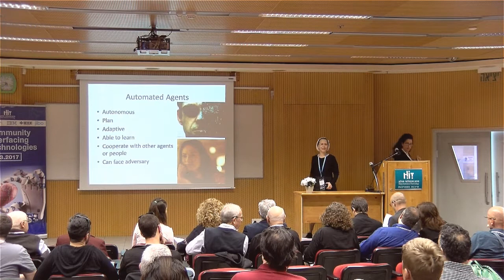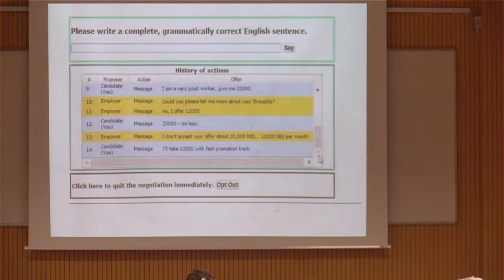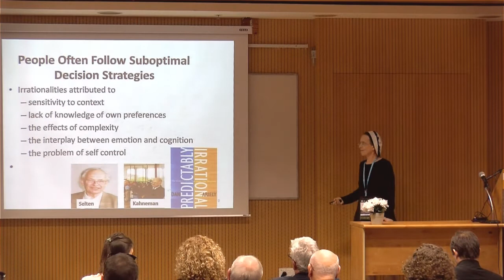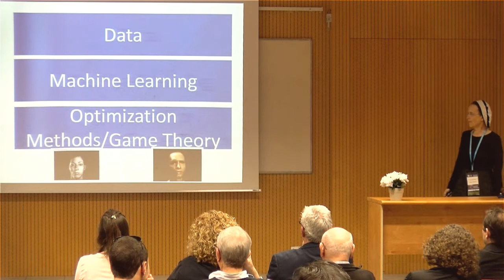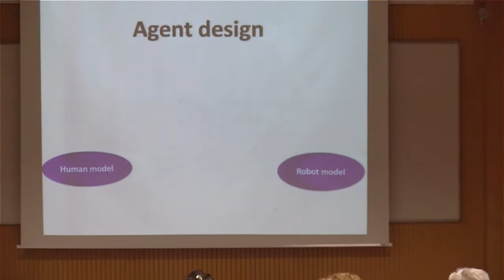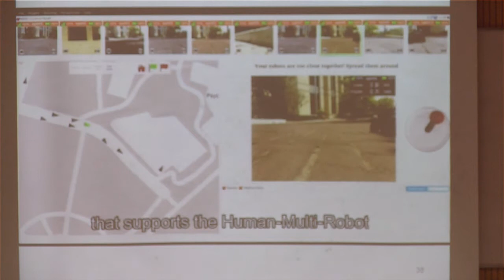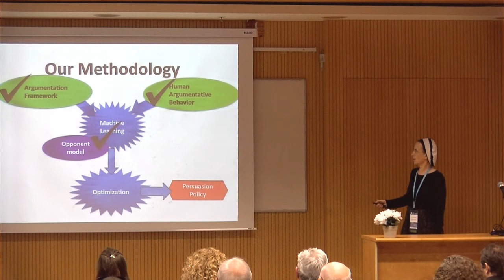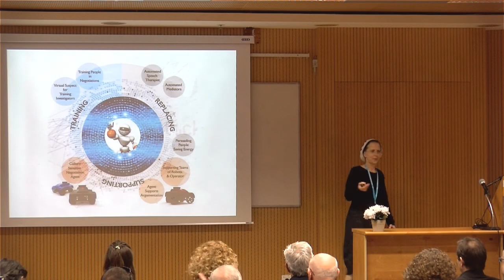Prof. Sarit Kraus | Computer Agents that Interact Proficiently with People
Academic Session - Session Chair: Dr. Guy Yoskovitz.
Prof. Sarit Kraus, Bar Ilan University
Computer Agents that Interact Proficiently with People

Automated agents that interact proficiently with people can be useful in supporting or replacing people in complex tasks. The inclusion of people presents novel problems for the design of automated agents’ strategies. People do not necessarily adhere to the optimal, monolithic strategies that can be derived analytically. Their behavior is affected by a multitude of social and psychological factors. In this talk I will show how combining machine learning techniques for human modeling, human behavioral models, formal decision-making and game theory approaches enables agents to interact well with people. Applications include intelligent agents that help drivers reduce energy consumption, agents that support rehabilitation, employer-employee negotiation and agents that support a human operator in managing a team of low-cost mobile robots in search and rescue tasks.
Sarit Kraus (Ph.D. Computer Science, Hebrew University, 1989) is a Professor and is the Department Chair of Computer Science at Bar-Ilan University. Her research is focused on intelligent agents and multi-agent systems (including people and robots). In particular she studies the development of intelligent agents that can interact proficiently with people. She considers modeling human behavior and predicting their decisions necessary for facing these challenges, as well as the development of formal models for the agent’s decision-making. For her pioneering work she has received many prestigious awards, including the EMET prize. She is an ACM, AAAI and ECCAI fellow and a recipient of the advanced ERC grant.